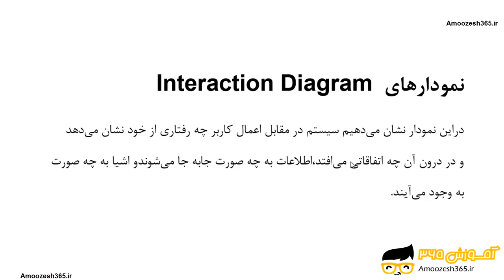نموداری های تعامل(Interaction Diagram) و توضیحات راجع به دید پویای سیستم در نرم افزار سپ پاور د...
نموداری های تعامل(Interaction Diagram)  و توضیحات راجع به دید پویای سیستم در نرم افزار سپ پاور دیزاینر ورژن 16 (SAP Sybase Power Designer v16.6) از دوره آموزش کاربردی پاور دیزاینر